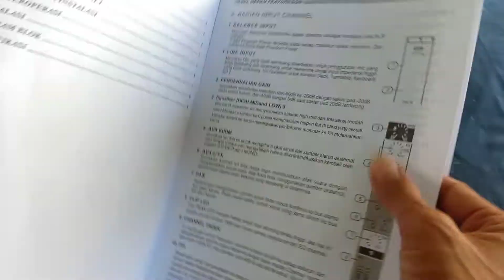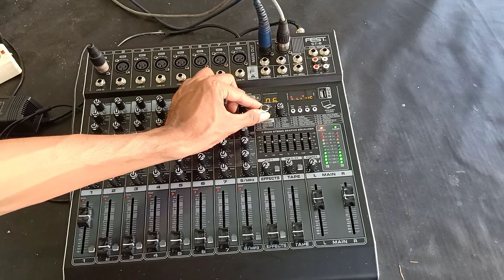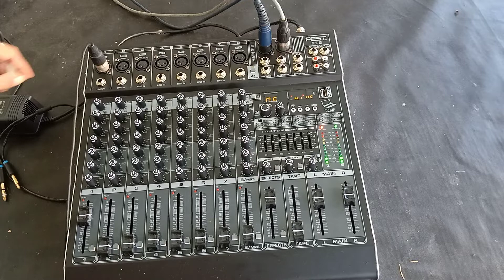MIXER FEST ST8 HARGA MURAH BARANG ORIGINAL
REVIEW MIXER Fest ST8 Harga Murah Barang Original